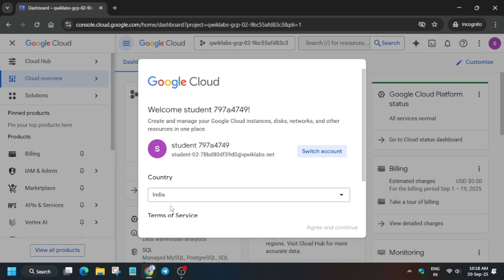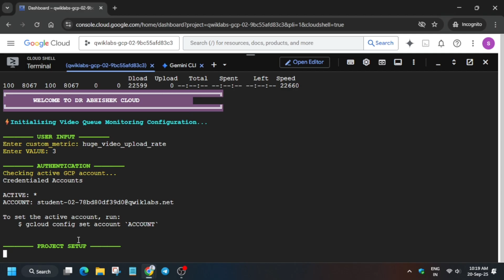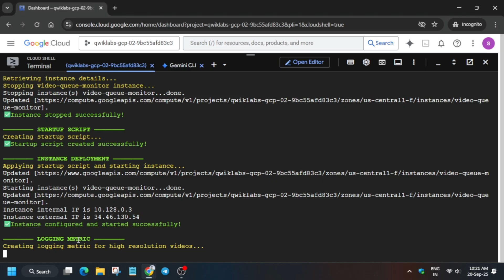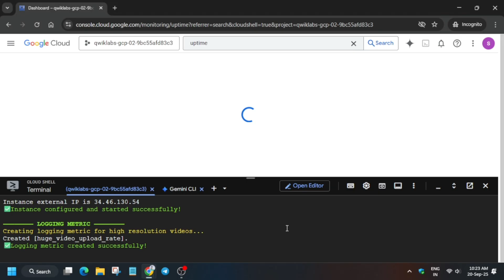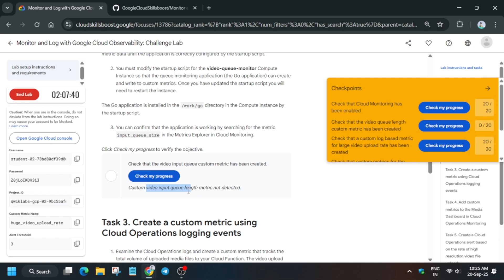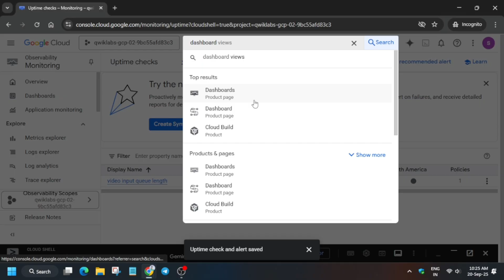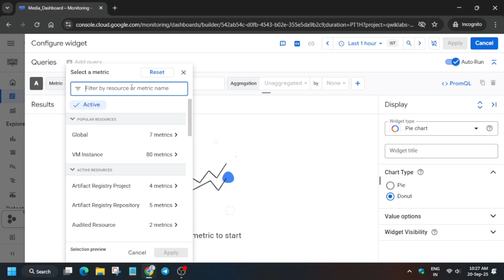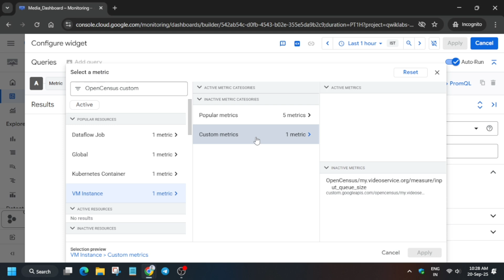Monitor and Log with Google Cloud Observability: Challenge Lab {NEW}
Monitor and Log with Google Cloud Observability: Challenge Lab

🔍 Common Queries
qwiklabs
arcade facilitator